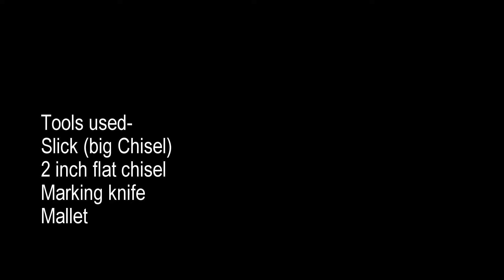Bedes Boat part 2 13112014 (no Audio)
A time-lapse boatbuilding montage carving the bow of a traditionally constructed wooden boat inspired by the early medieval world of Bede. Built by Alex Finnegan of PuppetShip CIC within Bede's World, Jarrow, UK, with the support of the Headley Trust and North East Timber Trade Association.